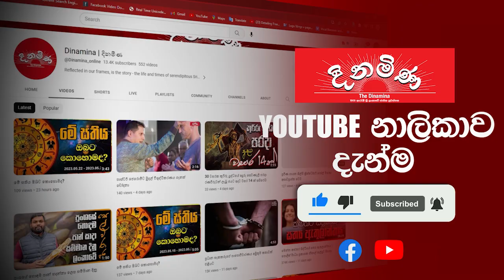අද දවසේ කාලගුණය..